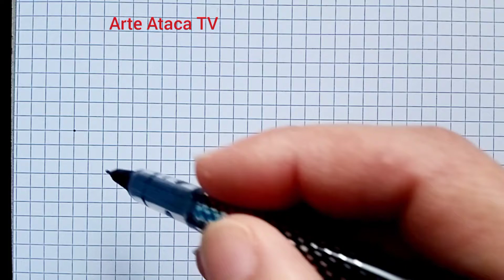Como desenhar um ❤️ Coração 💓 de duas Côres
Aprenda a fazer facilmente um desenho de um Coração de duas Côres...